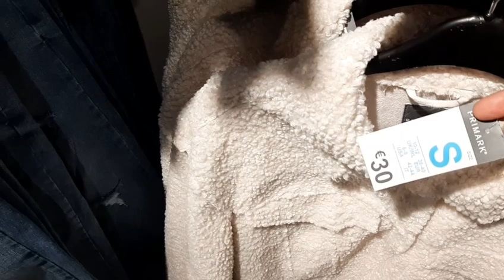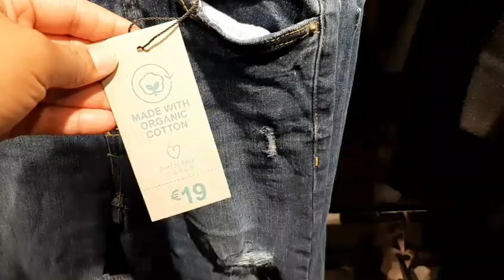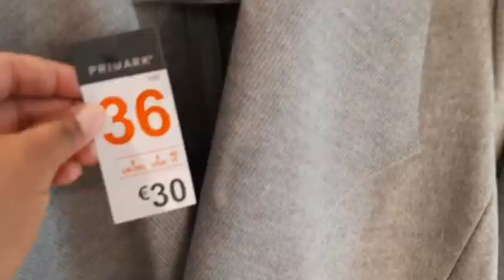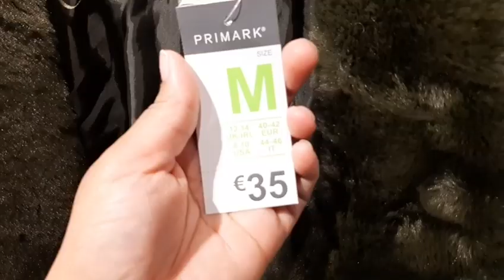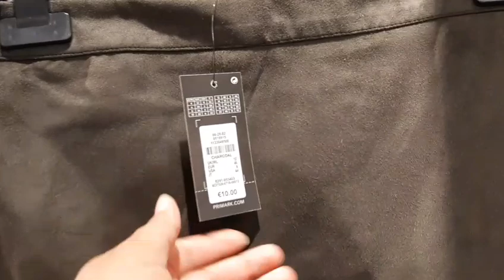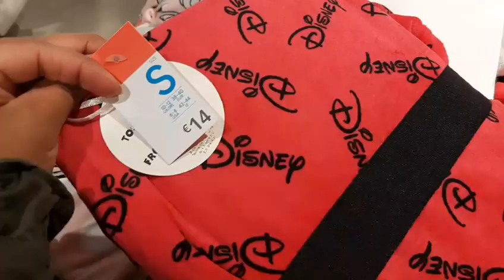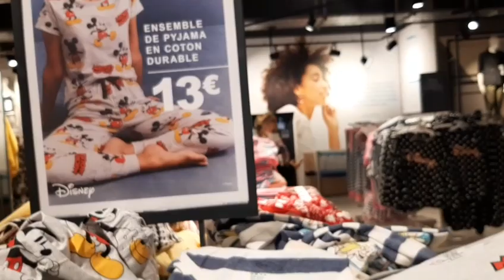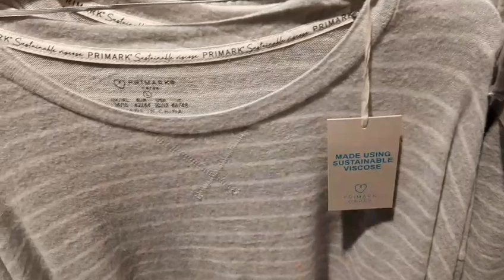PRIMARK NEW COLLECTION 2020